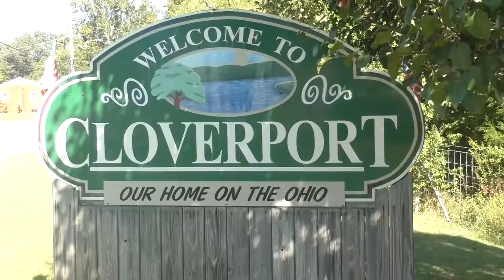TW Shortt For State Representative at Cloverport Kentucky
The 52nd Annual Sacajawea Festival in Cloverport Kentucky.